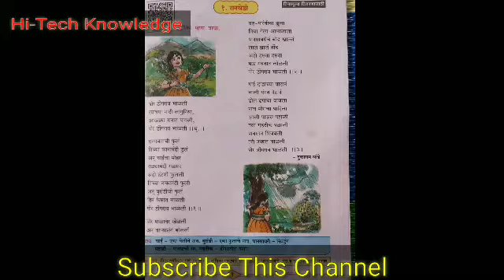रानवेडी कविता ईयत्ता तिसरी। पोर डोंगरावर भाळली त्याच्या नादी लागुनिया।ranvedikavita